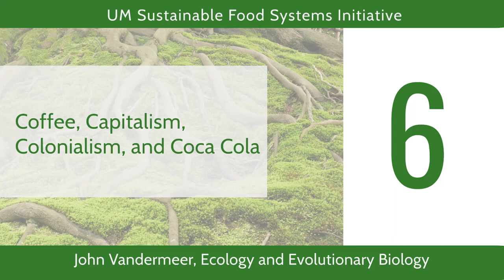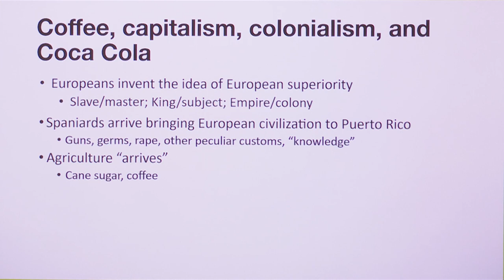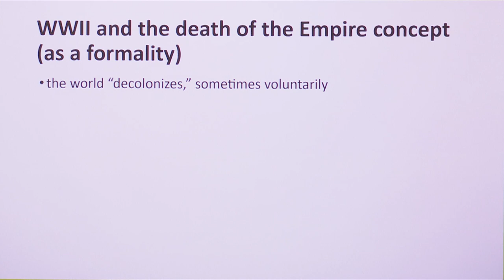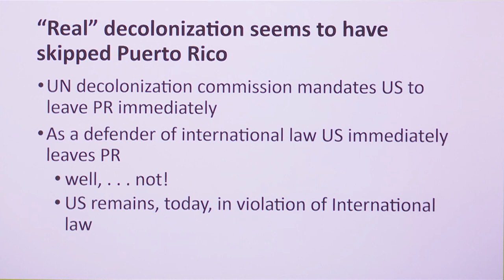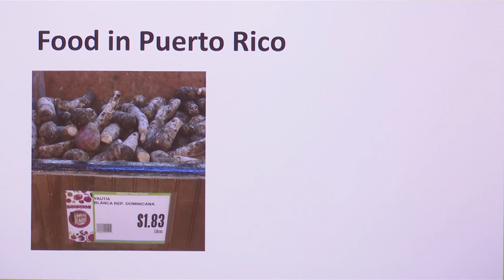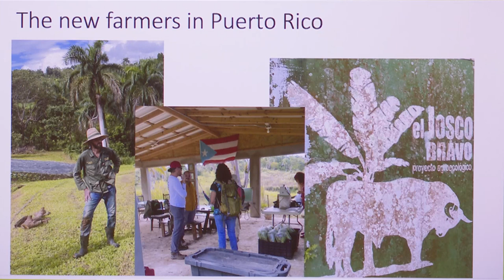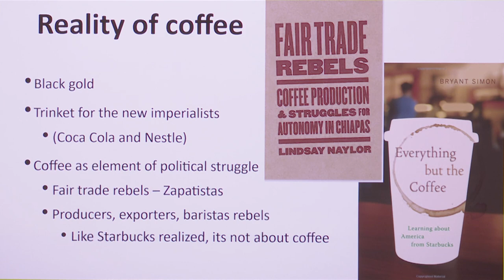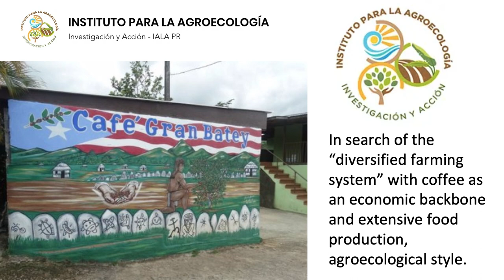"Coffee, Capitalism, Colonialism, and Coca Cola" | John Vandermeer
Fast Food for Thought is an annual event where a group of interdisciplinary UM SFSI faculty and staff affiliates give a series of 5 minute talks related to food and/or agriculture.